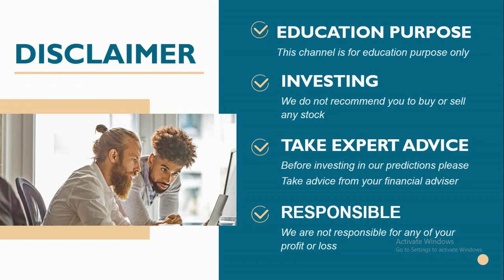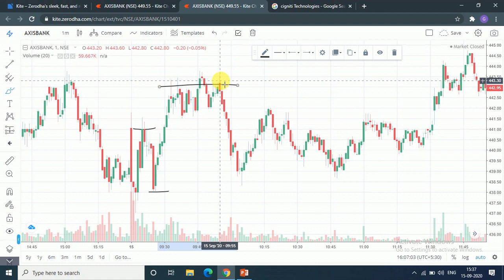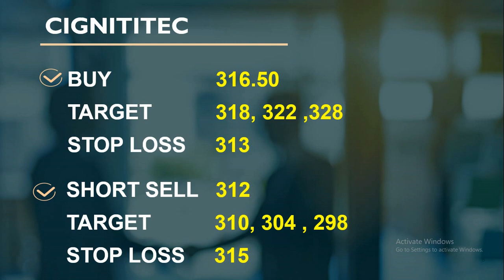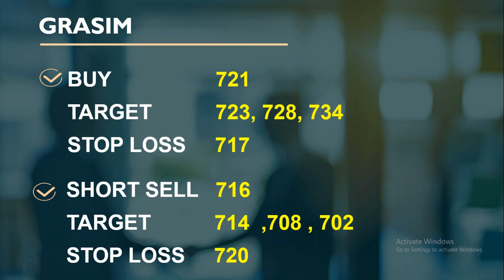intraday calls for 16 September 2020 |intraday stocks for tomorrow| best socks for intraday trading